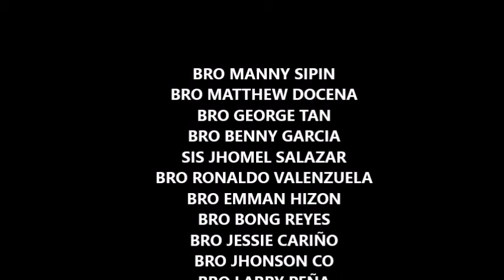SRB 39th Anniversary Photos